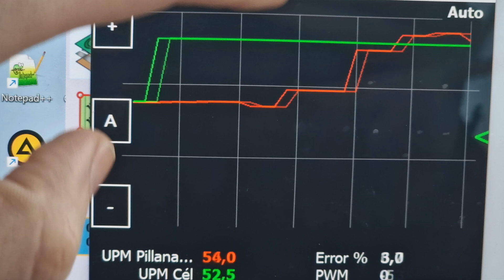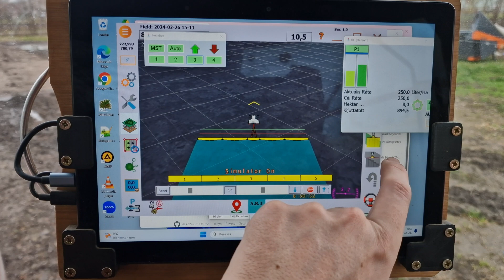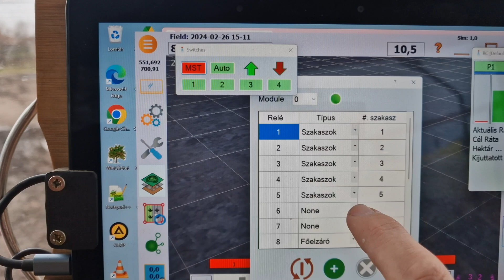Menetarányos és differenciális kijuttatás az AOG_RC -vel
Előjegyzéseket felveszünk :)